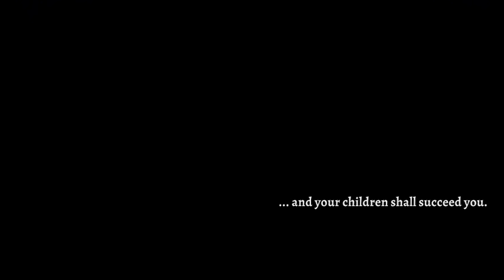A New Beginning- Rogue Legacy 2 part 1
Who found a way to play Rogue Legacy 2? This guy!!!